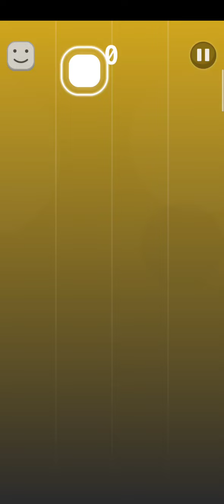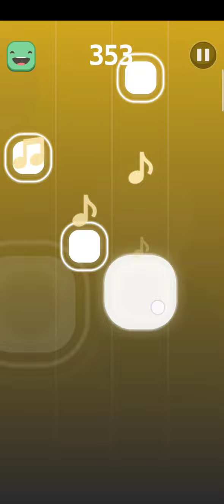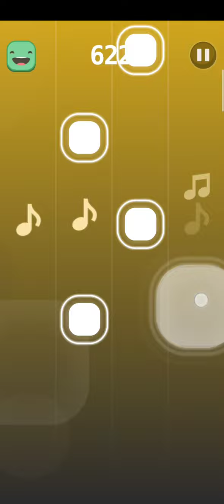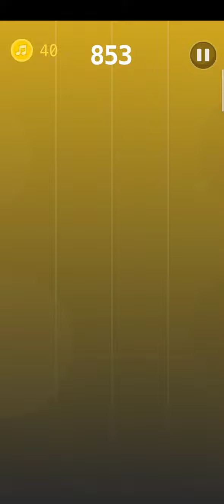Bang Bang Bang (Normal Speed) [K-pop Piano Tiles]